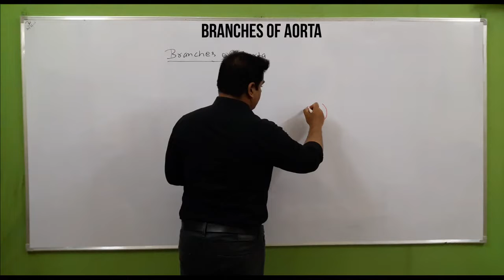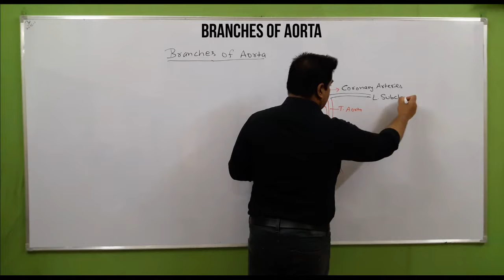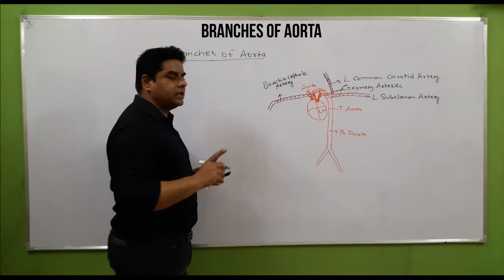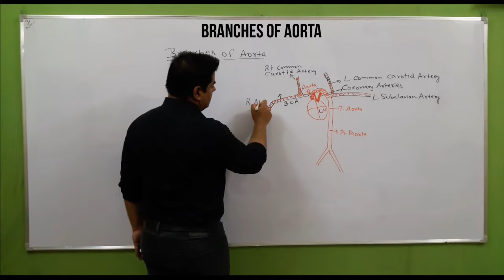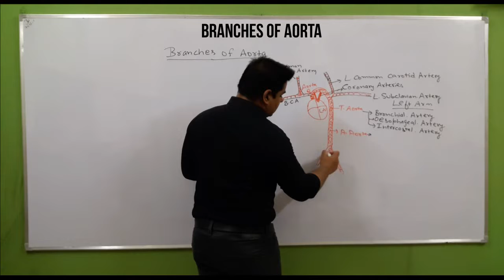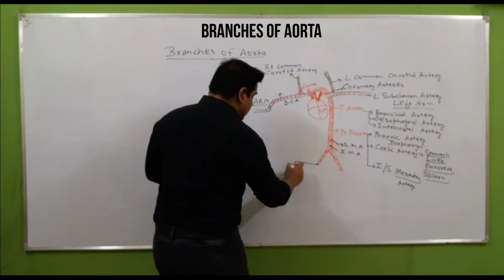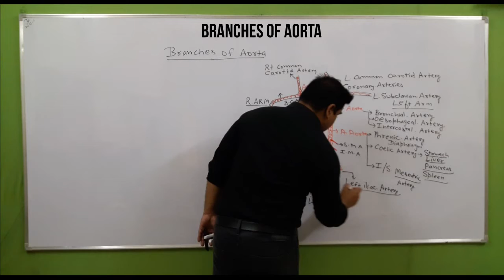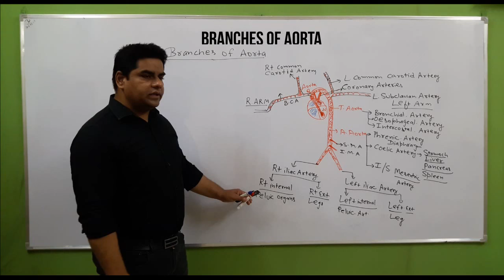branches of aorta anatomy | mnemonic | abdominal aorta | thoracic aorta | descending | ascending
Watch these playlists now to get best nursing knowledge and clear nursing officers exams, entrance exams, state board exams in india and nclex exam